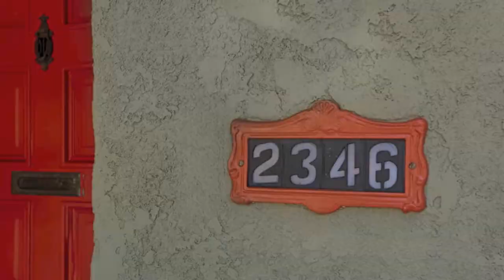2346 Ronda Vista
Presented By Ralph Suarez Photo and Video by Tom Queally